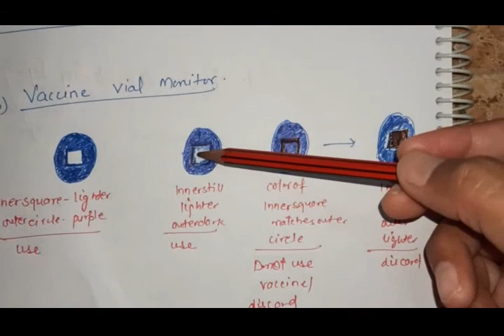Vaccine storage and cold chain#very very important topic#must watch100%